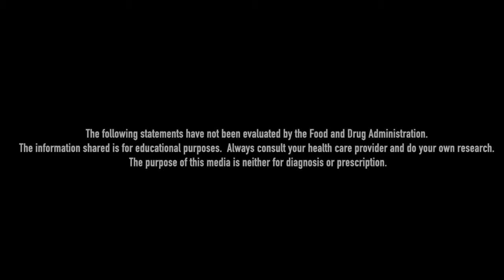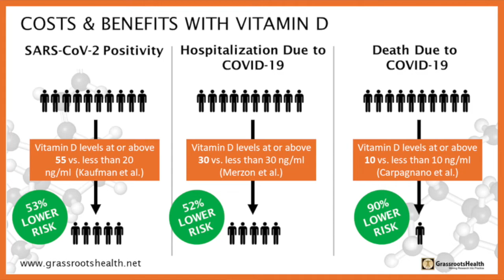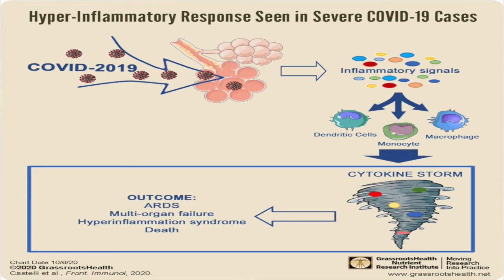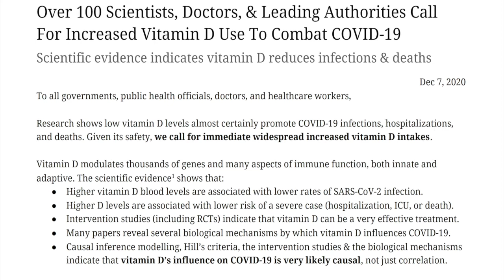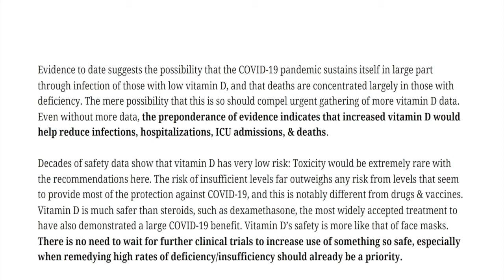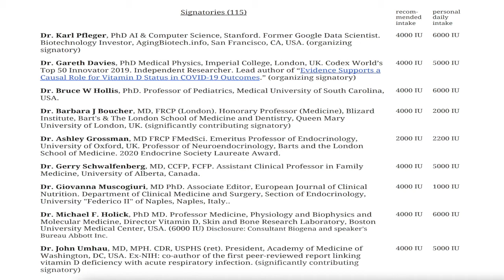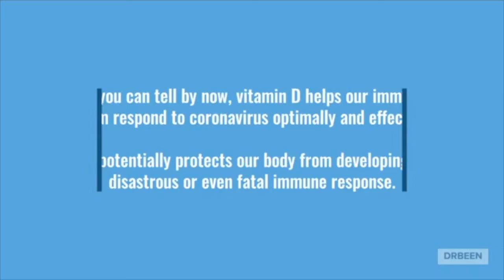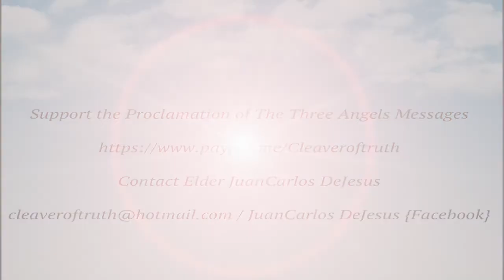The Battle for the Body and The Soul Part 2 / How to Protect Your Health / The Sunshine Vitamin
We are living in serious times and now more than ever we need to pay attention to our health.  We need a strong immune system to protect us from any pathogen.  Boost your Vitamin D levels to 60 ng/ml - 100 ng/ml.  God has given to mankind 8 Laws of Health to keep us disease free. Please watch and share with others, God Bless!

Live Wise Naturals D3 & K2 - Will boost your Vitamin D Level

Perfect Vitamin D&K - Non GMO and Suitable for Vegans - Immunity

Sports Research Plant Based D3 + K2 - All Vegan Ingredients

This video shows the higher the level of Vitamin D3 in the body, the chance of getting many diseases decreases drastically.  Also the benefits of combining the Vitamin D with K2.

God Bless